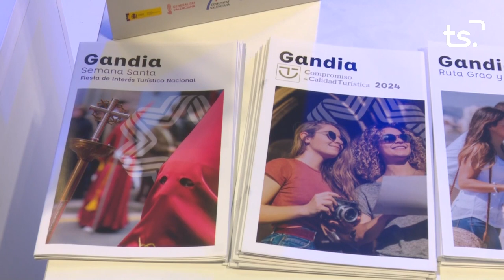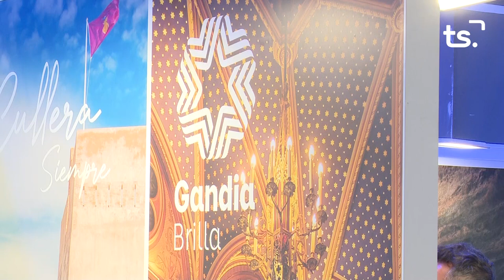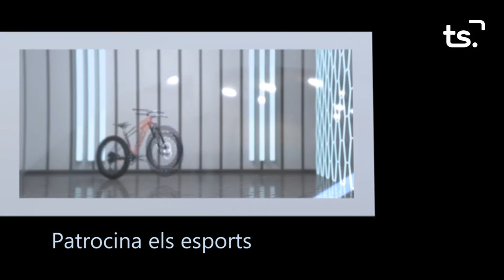INFORMATIU 2024 01 29